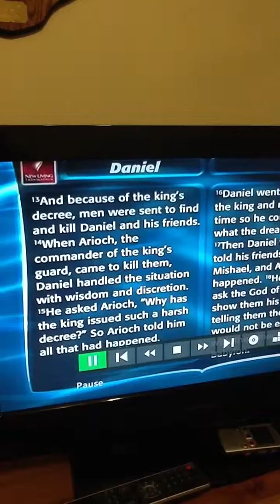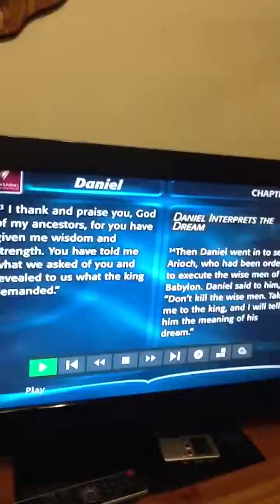What god don't like